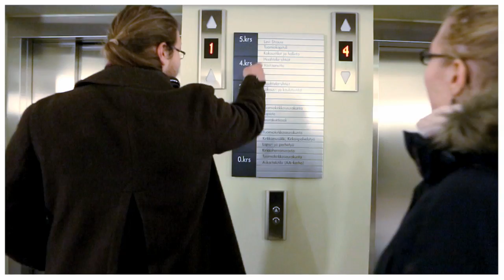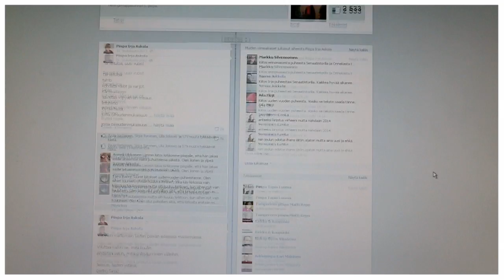Irja Askola ja rippikoulu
Minkälaisia muistoja Helsingin piispa Irja Askolalla on rippikoulusta? Kuinkahan monta vuotta sitten Irja Askola kävi rippikoulun? Kolme helsinkiläistä nuorta tapasivat piispan Helsingin tuomiokapitulissa. Tuotanto: Lauttasaaren seurakunta ja Toivontuottajat.